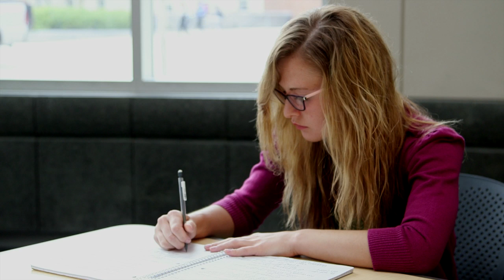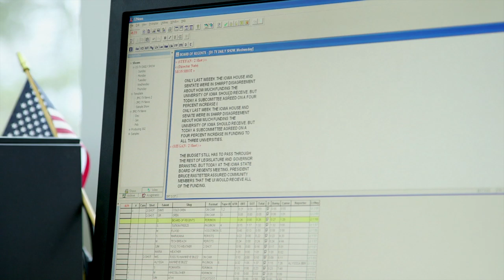Dora Grote, Journalism and Mass Communication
Coon Rapids, Iowa native Dora Grote describes her reasons for coming to the University of Iowa and the rigorous training she's received in the School of Journalism and Mass Communication under the guidance of faculty like Pulitzer-prize winning investigative journalist Steven Berry.

Grote is the recipient of a 1024 Rhodes Dunlap Scholarship for Third Year Students, established at the bequest of the UI Honors Program founder to recognize the most promising scholars in their third year of undergraduate study.